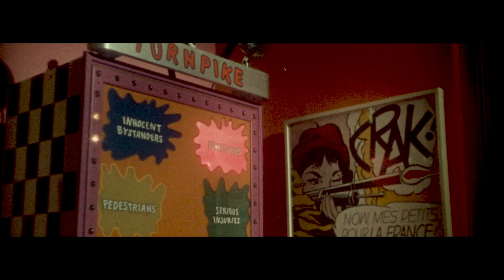Official Trailer - GAMES (1967, Simone Signoret, James Caan, Katharine Ross)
Theatrical trailer of "Games" by Curtis Harrington. Starring Simone SIgnoret, James Caan, Katharine Ross, Don Stroud, Kent Smith, Estelle Winwood, Marjorie Bennett, Ian Wolfe, Anthony Eustrel